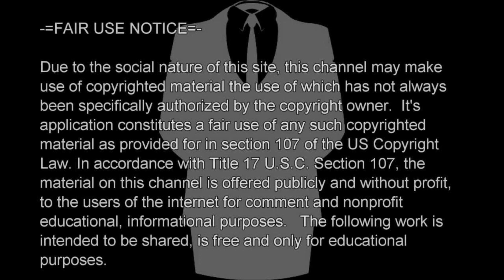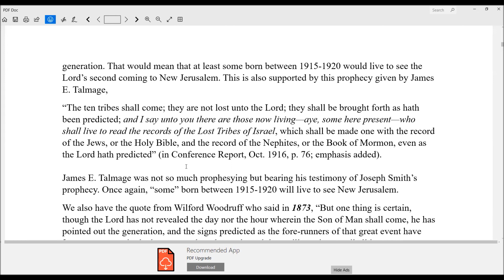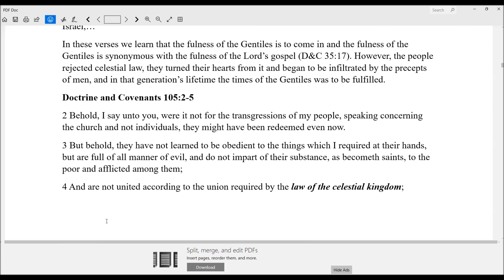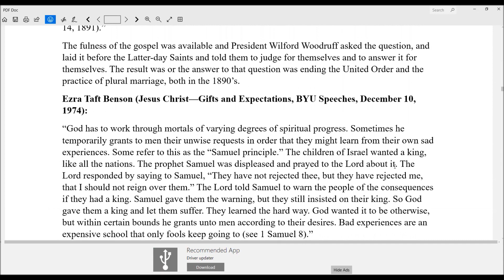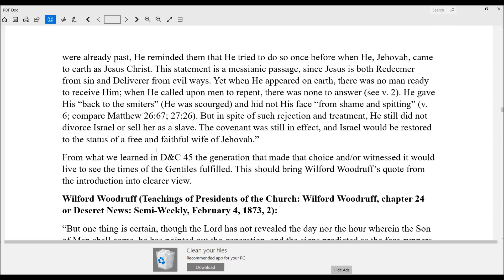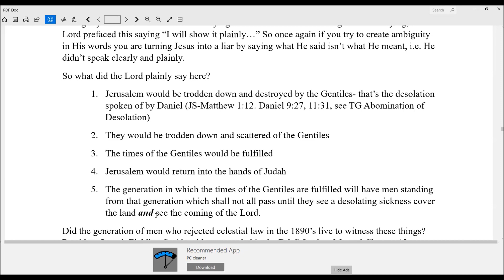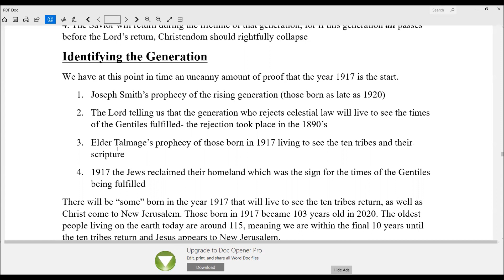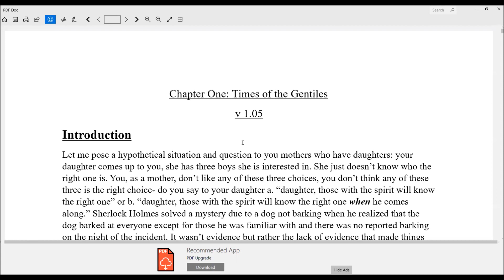The Times of the Gentiles is Fulfilled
The Macro Last-day Timeline Section 1 A Sense of Urgency Chapter 1 Times of the Gentiles